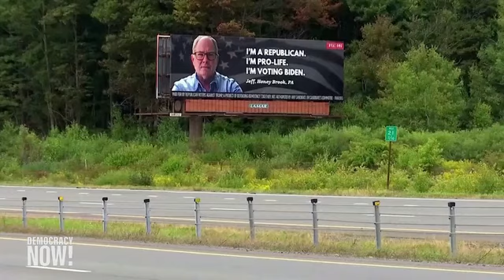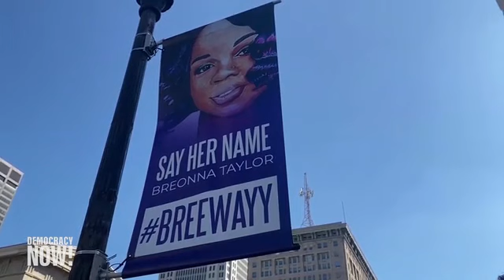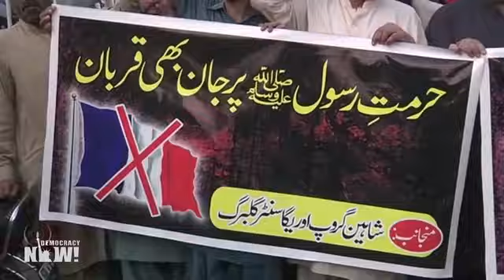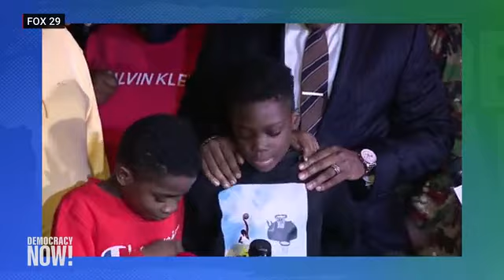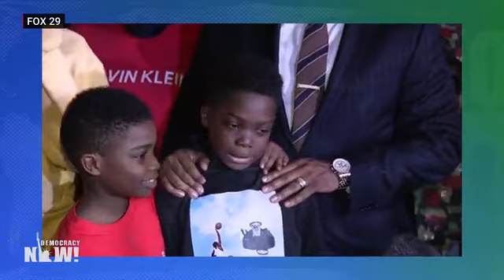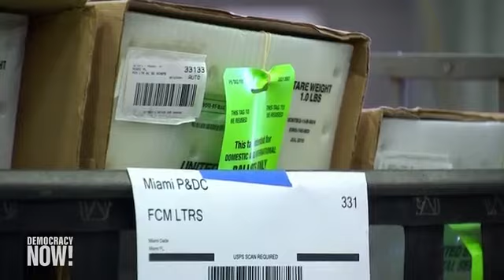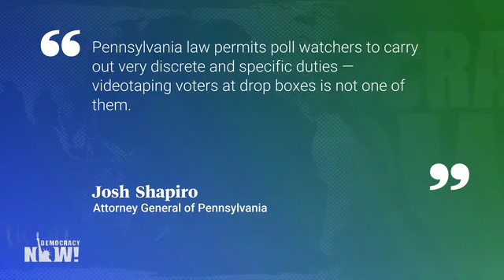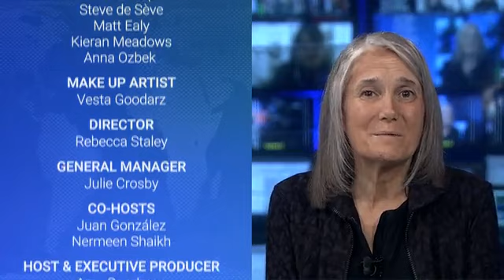DemocracyNow! 10 28 20